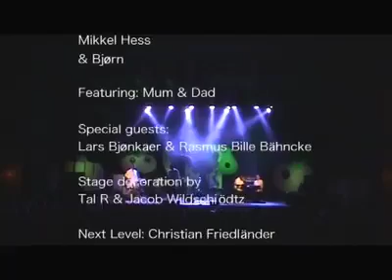Hess Is More - Live - TIvoli Concert Hall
Hess Is More Live - Copenhagen Jazz Festival 2009
Stage decoration by Tal R & Jacob Wildschiødtz (NR2154)
Too Much is not enough: Albert Grøndahl & Viktor Henderson
Next Level: Christian Friedländer

+ myspace